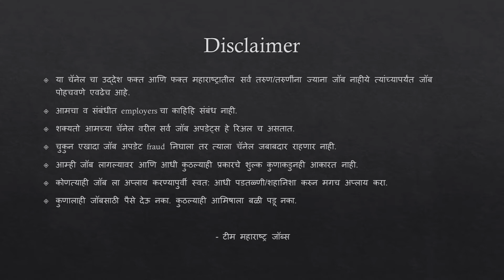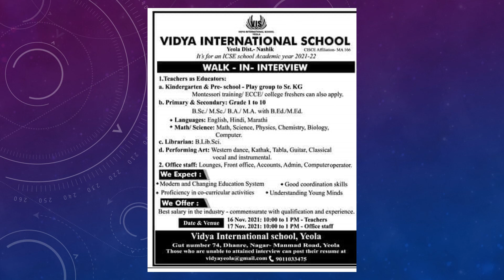Nashik Jobs नोकरिच्या जाहिराती Job Advertisement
4 नोकरीच्या, नाशिक जिल्ह्यातील जाहिराती, Latest job openings and vacancies in nashik for freshers and experienced candidates.

urgent job in nashik
nashik job vacancy 2021
nashik job 12th pass
job in nashik midc
nashik job vacancy 2020
tanishq nashik job vacancy
urgent job in nashik for female
job vacancy in nashik for fresher